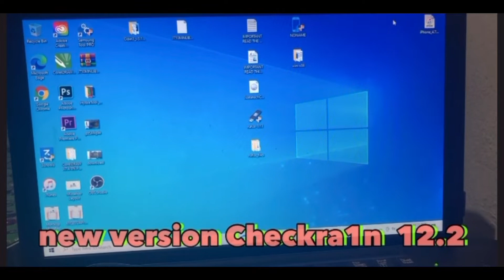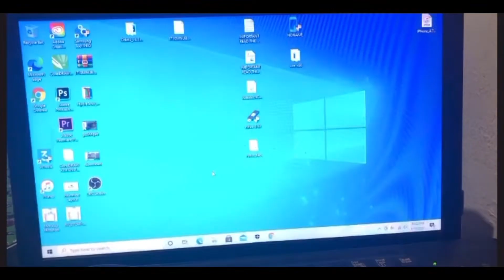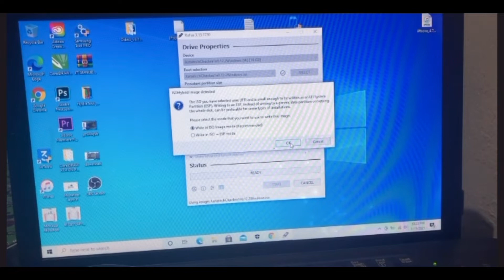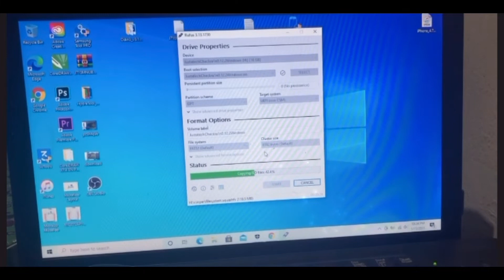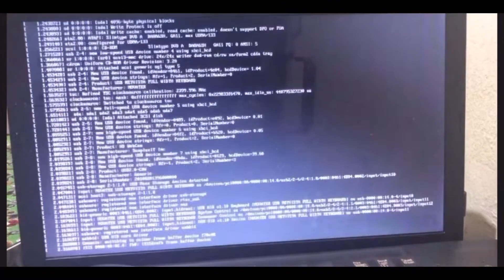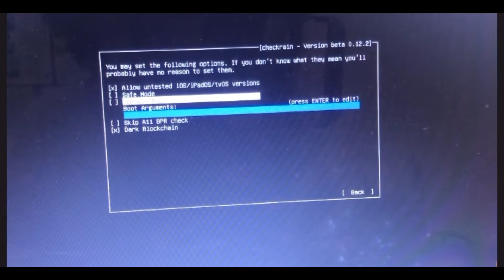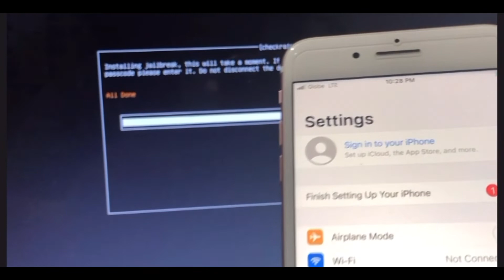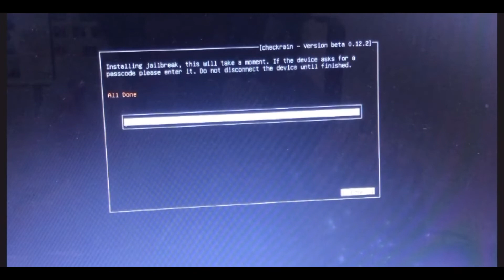New Checkra1n iOS 0.12.2 [Jailbreak 14.3 Windows]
Just A Tech